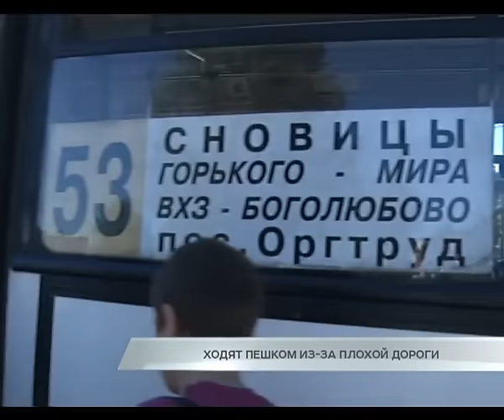Ходят пешком из-за плохой дороги